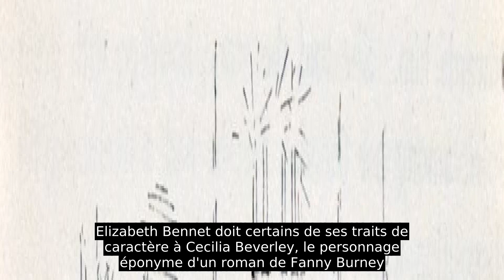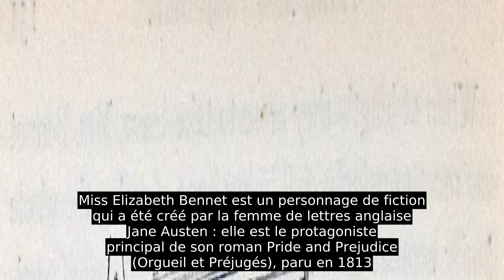Elizabeth Bennet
Miss Elizabeth Bennet est un personnage de fiction qui a été créé par la femme de lettres anglaise Jane Austen : elle est le protagoniste principal de son roman Pride and Prejudice (Orgueil et Préjugés), paru en 1813